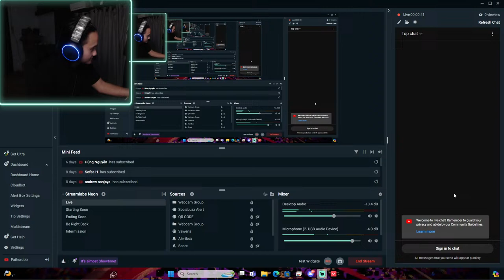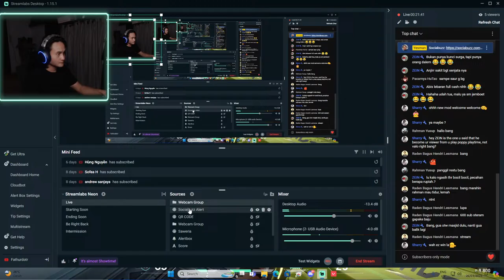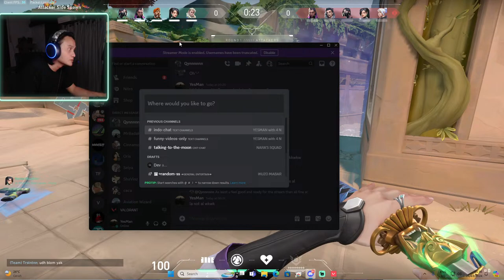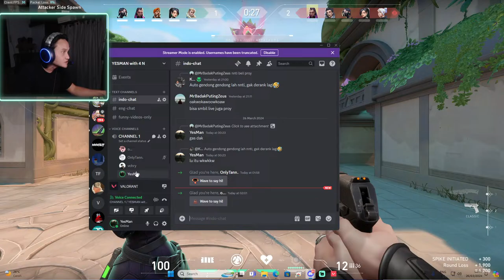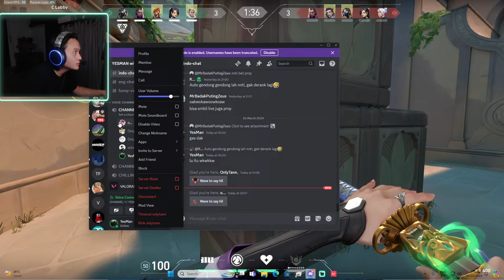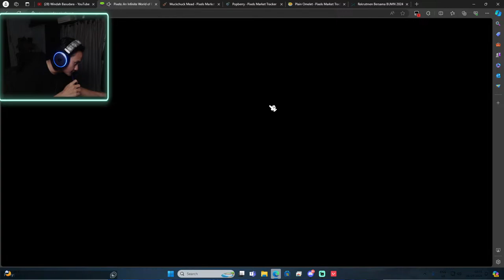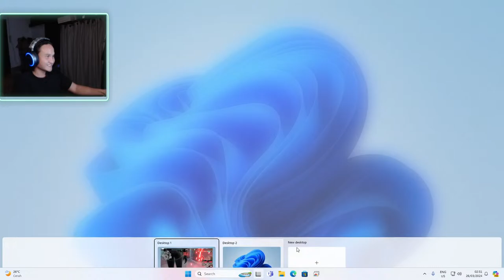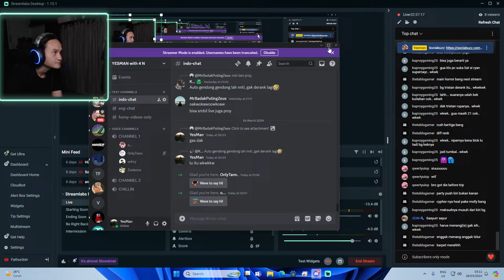I HOPE U GUYS ENJOY THE STREAM | 3/26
DC : yesman2340